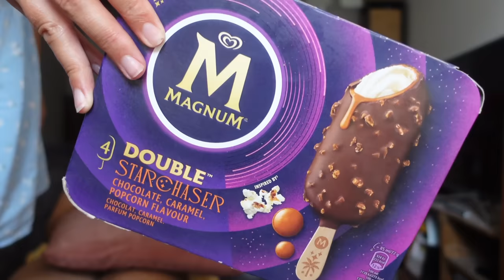JE GOÛTE LES NOUVEAUTÉS FOOD DES SUPERMARCHÉS ! 🤤